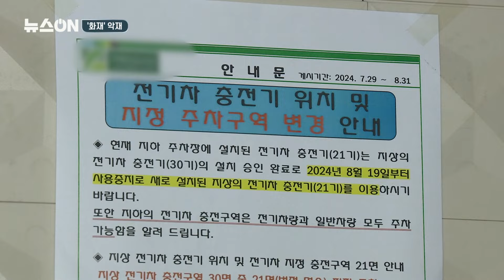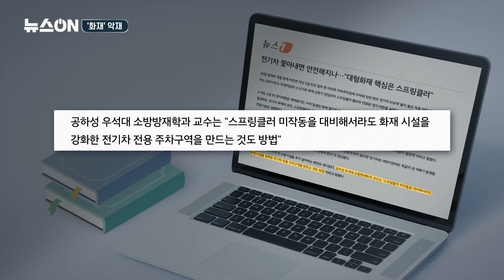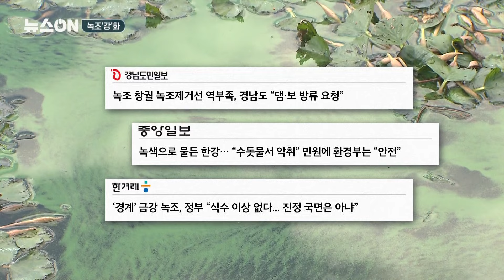불안감 확산하는 전기차 '화재' 악재···'통합이몽' 대구·경북 행정 통합 [뉴스ON] | 시사ON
잇단 화재 악재로 커지고 있는 전기차 불안, 행정통합과 관련한 대구시와 경상북도의 이견, 폭염에 심화하는 녹조 등 주간 뉴스 이슈를 살펴봅니다.